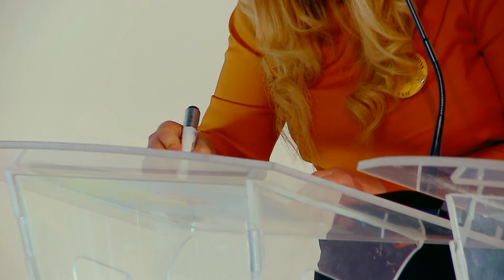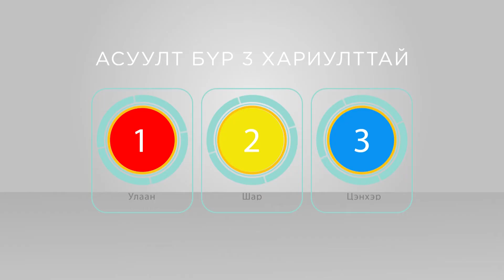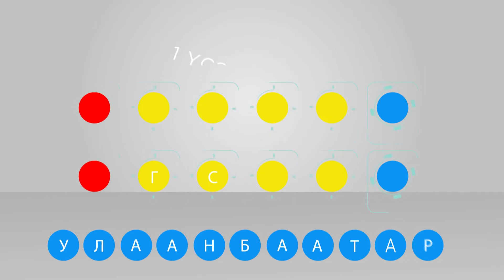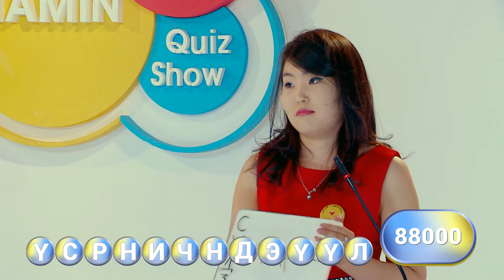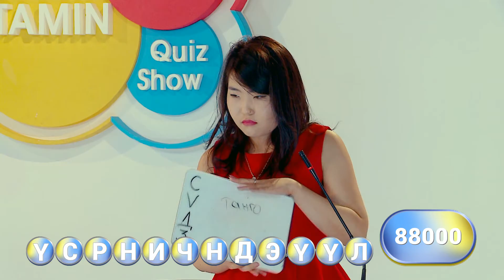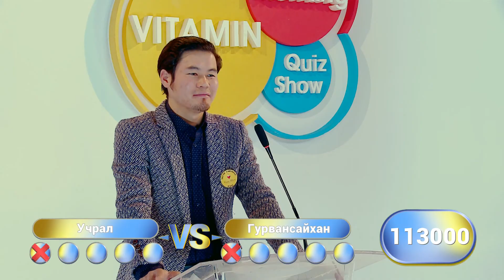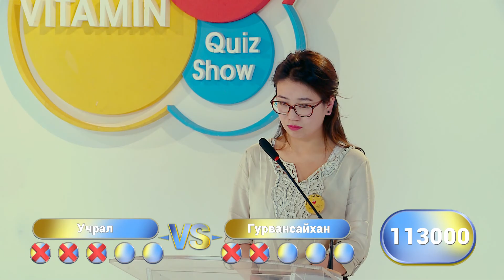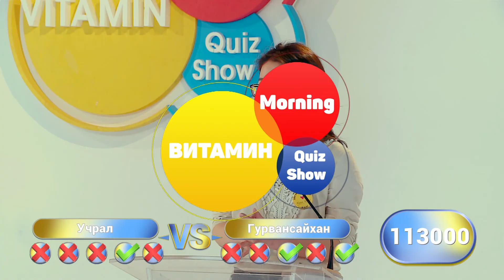Vitamin Morning Quiz Show - Сайн үйлс дэлгэрүүлэгч залуус ТББ